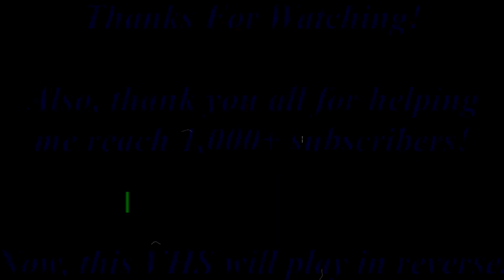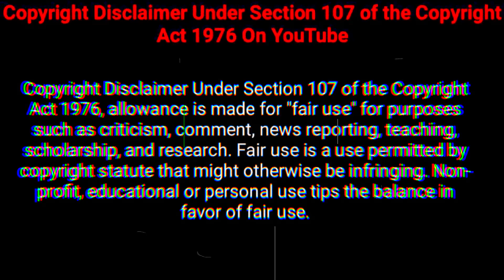Bryan Mullins The Fox: 2 Year Anniversary Promo Lineup - Warped Version - Forwards And Backwards!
This is what I did in my spare time, it's the best I can do.